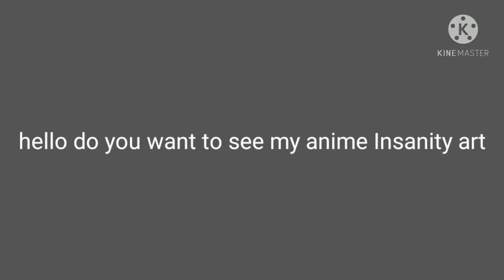Inanimate Insanity Art